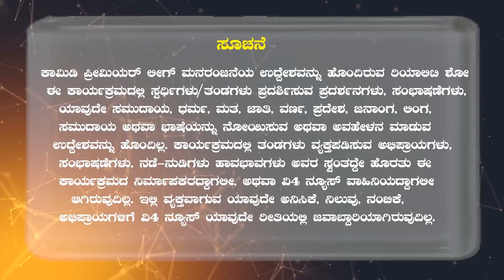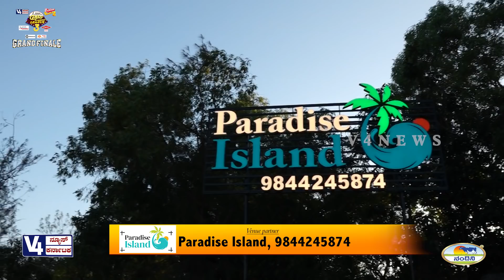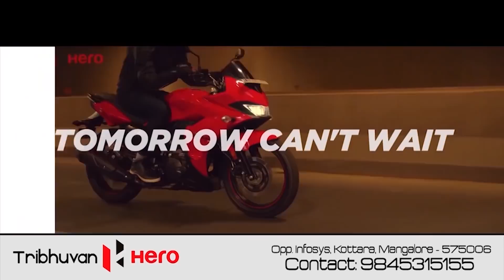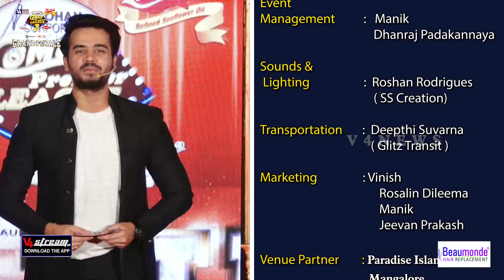GRAND FINALE || COMEDY PREMIER LEAGUE SEASON 3 || TRIBHUVAN HERO THRIPTHI || epi 267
COMEDY PREMIER LEAGUE SEASON 3
                  PRESENTED BY
SUN PREMIUM REFINED SUNFLOWER OIL
            ROHAN CORPORATION
                   POWERD BY
                ARUNA  MASALA
LAND TRADES BUILDERS & DEVELOPERS
          AUTOMOBILE PARTNER
                      RENAULT